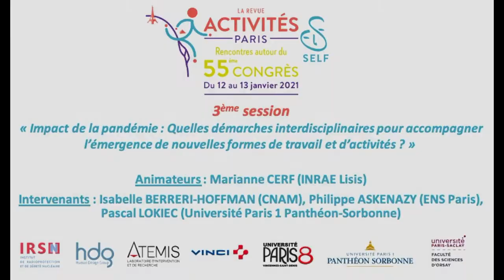3ème session - Rencontres autour du 55ème Congrès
Impact de la pandémie – Quelles démarches interdisciplinaires pour accompagner l’émergence de nouvelles formes de travail et d’activités ?

La pandémie a remis en question la division internationale du travail et les modèles économiques et managériaux d’entreprises mondialisées ou les errements du « new public management », en éclairant sous un autre angle la hiérarchie des métiers en fonction de leur rôle par rapport à nos besoins vitaux et non en fonction de leur capacité à dégager de la valeur marchande. Elle a contribué à mettre sur le devant la de scène des métiers souvent oubliés et mal-payés mais assurant des fonctions essentielles (alimentation, gestion des déchets, soins, maintenance des infrastructures, éducation, etc.) ou contribuant à assurer la logistique pour livrer les multiples commandes par internet. Elle a mis en exergue les bénéfices de chaînes locales de production et d’approvisionnement, tant sur le versant alimentaire que sanitaire. Il s’agit bien de revisiter les modes de production et de création de valeur entre un nécessaire lien au milieu dans lequel on agit, et les nouveaux possibles offerts par la dématérialisation. Cela est à faire dans un dialogue pluridisciplinaire avec des économistes, des juristes, des sociologues par exemple pour penser l’activité aux frontières des organisations, pour imaginer les possibilités d’une pluriactivité choisie et non subie, pour envisager ce que pourrait être de nouvelles bases juridiques et sociales de rémunération et de protection des travailleurs quand ils assurent des fonctions jugées essentielles pour un développement durable et la résilience de nos économies.

Animateurs : Marianne CERF (INRAE Lisis)
Intervenants : Isabelle BERRERI-HOFFMAN (CNAM), Philippe ASKENAZY (ENS Paris), Pascal LOKIEC (Université Paris 1 Panthéon-Sorbonne)